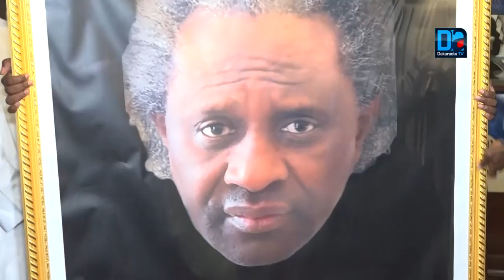Serigne Modou Kara : "J'ai une mission personnelle aux côtés du président Macky Sall... "